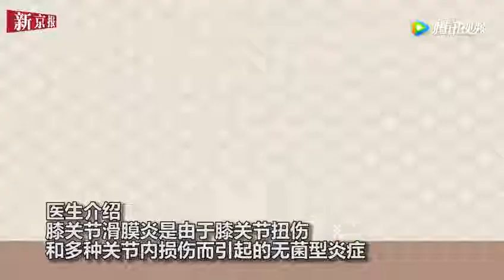女子每天暴走两万步结果进医院 四类人的膝盖要小心！